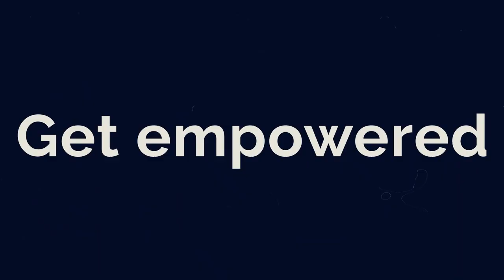The New Age of Influence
Get a unique perspective on the changing role of influencers in this Performance2023 session from Beka Giviskiani, Founder of Style Not Com and Pierre Alexandre M'Pelé (Pam Boy), Head of Editorial Content at GQ France. Explore topics such as the future of influencer marketing, influencers' role in making a positive impact, the importance of community, and ways to create a unique brand voice.